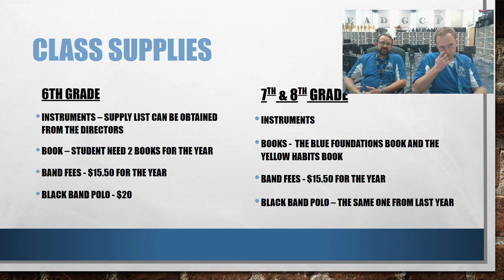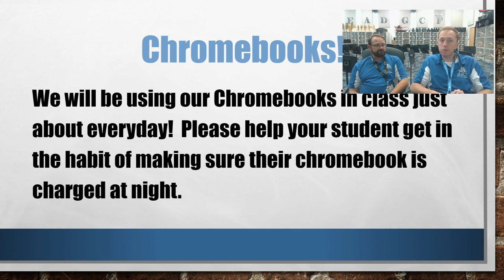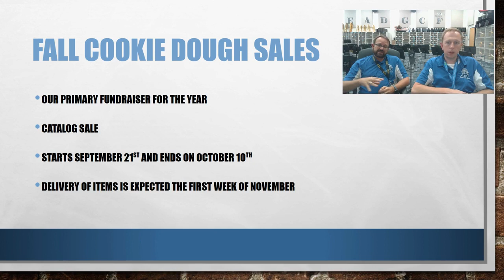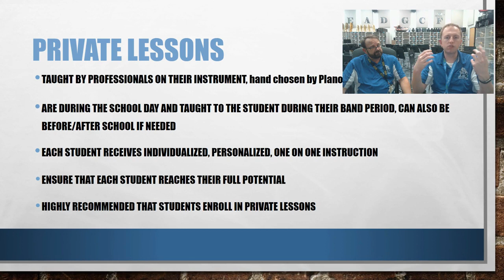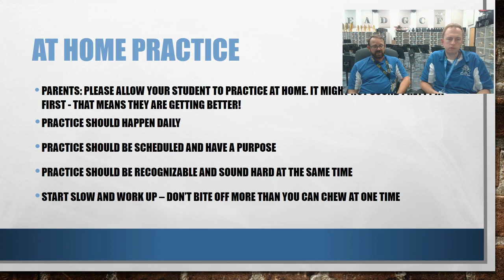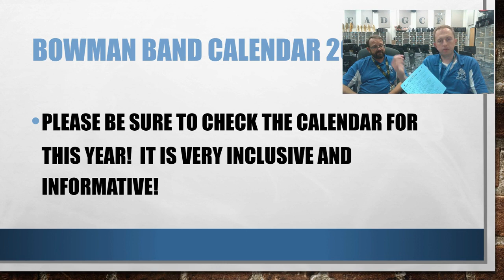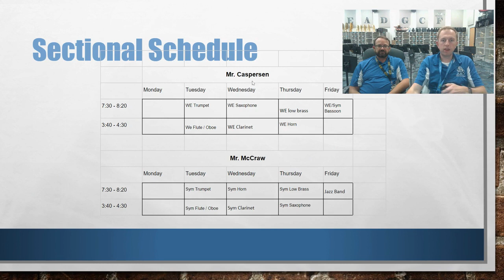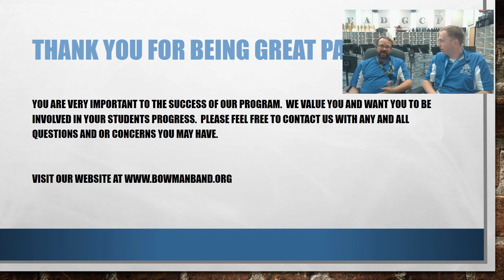Bowman Band Fall 2021 Parent Meeting